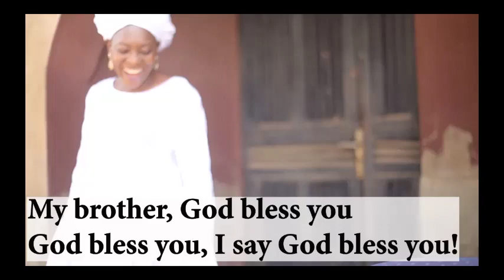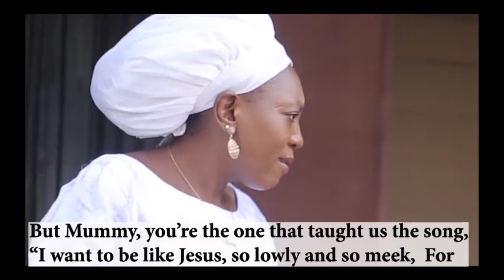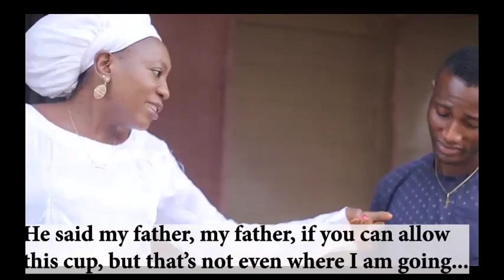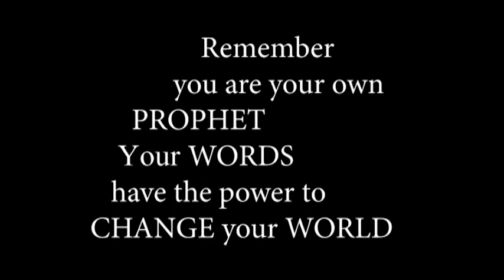UNFORGIVING PROPHETESS WOLI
Our dear PROPHETESS WOLI has forgotten the part of the Bible that says forgive us our sins, as we also forgive those who sin against us.
But what goes around, will surely come around.
Because of her unforgiving spirti towards a young boy, she also got herself into a difficult situation that is easily forgiveable but she was not forgiven.
Let's learn to forgive quickly and easily!
Remember that you are your own prophet and your word has the power to change your world.